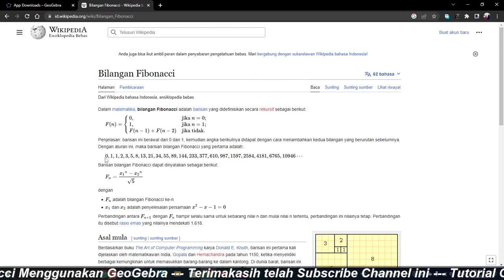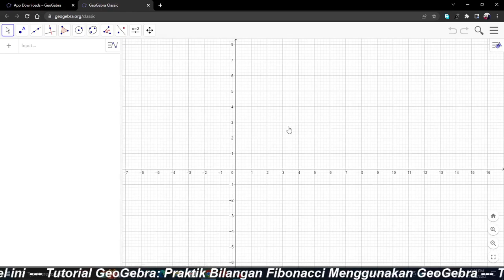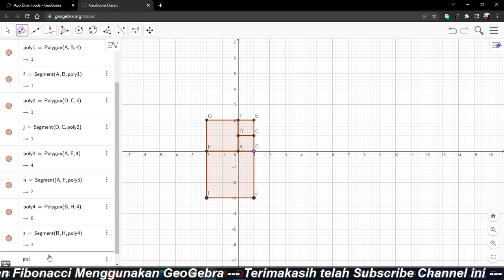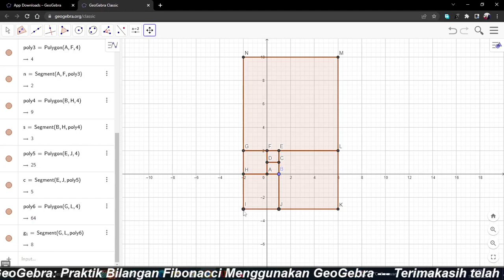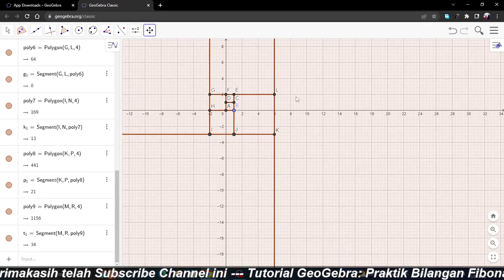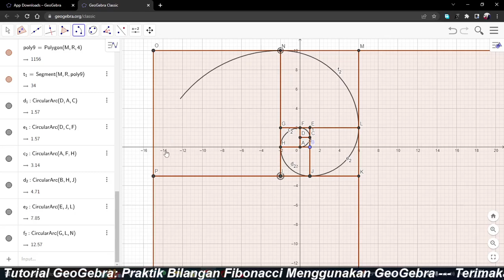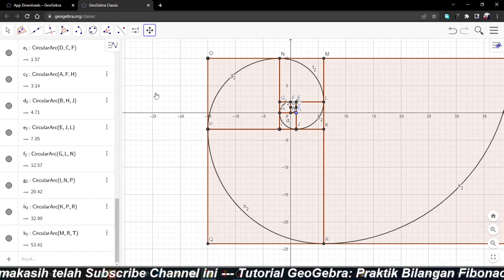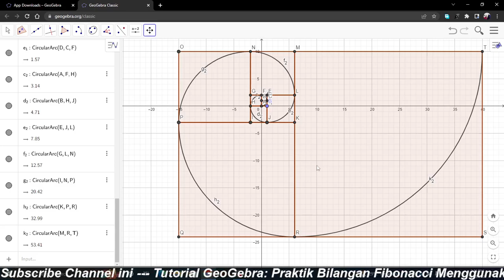Praktik Pola Bilangan Fibonacci Menggunakan GeoGebra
Pola bilangan fibonacci dapat disajikan dalam bentuk pola segi empat dan sekaligus dapat dibuat bentuk spiral uniknya menggunakan GeoGebra.